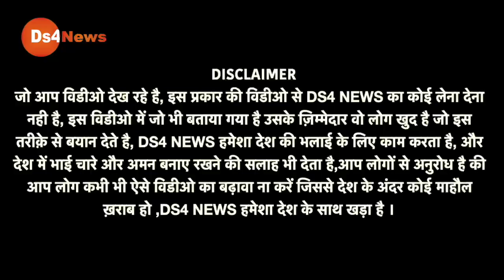Live: Gujarat मोदी रैली के बाद महिलाओं का फूटा ग़ुस्सा, खूब हुआ वायरल